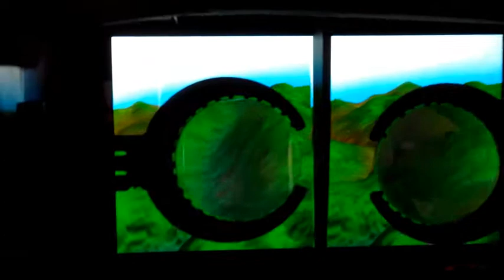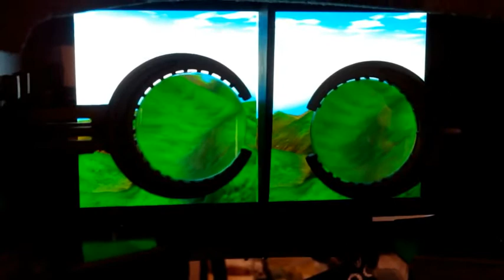Rajawali Virtual Reality for Android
This is a demo showing the RajawaliVR framework for Android. RajawaliVR is open source & free. Check